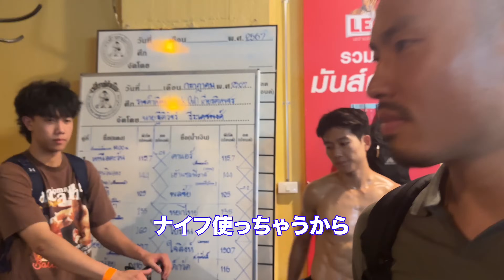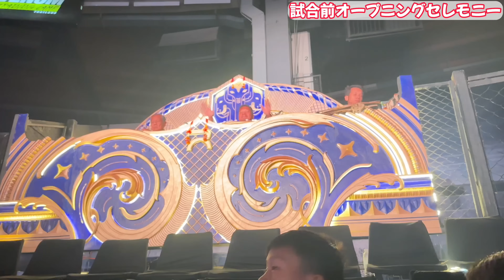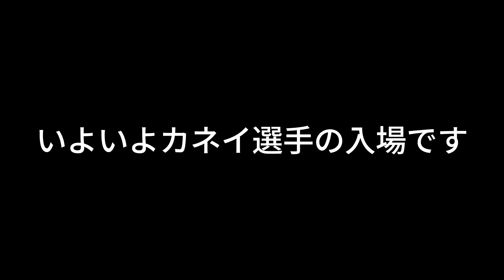カネイのプロ初試合で大はしゃぎするジョージとサムの1日。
I'm a 25 year old Japanese Youtuber living in Thailand.

I hope you enjoy my contents.

このチャンネルでは世界の美しさ、人と関わることの楽しさ
僕のライフスタイルを発信していきます。

サポートしていただけると嬉しいです！

“人間関係にもう一生悩まない”
たったの6週間で最強のコミュ力・自信が手に入る
コミュ力・自信マスタークラス

ENDING SONG - Shooting
CREDIT (Prod. by GORE OCEAN)